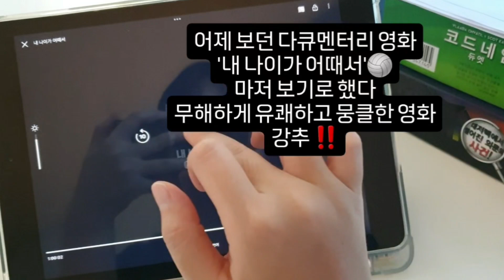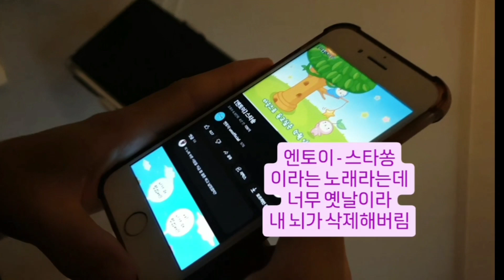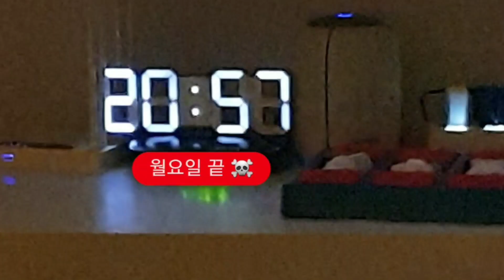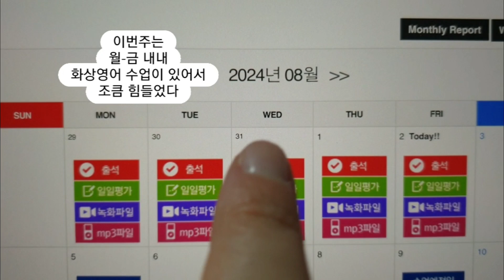🍨🧊 여름방학(1) : 운동하고〰️미숫가루 마시고〰️고양이한테 한 소리 듣고〰️올림픽 보고〰️빙책하는 일상